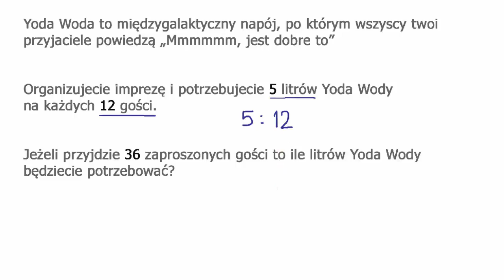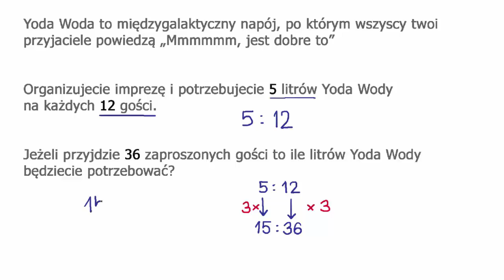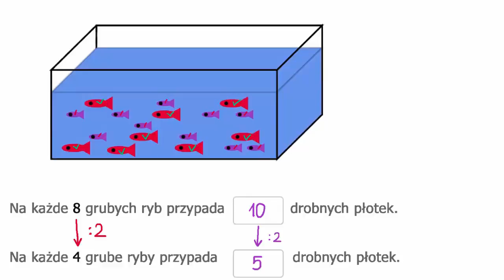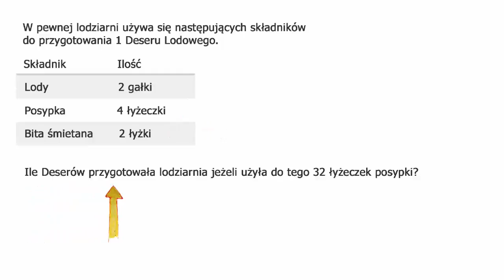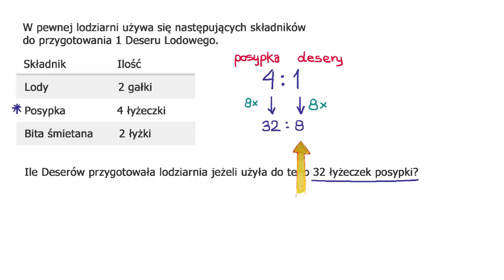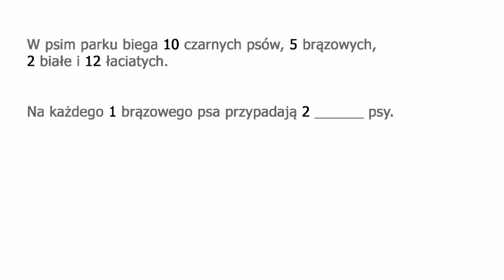Zadania tekstowe o stosunkach równoważnych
Fundacji AVIVA.